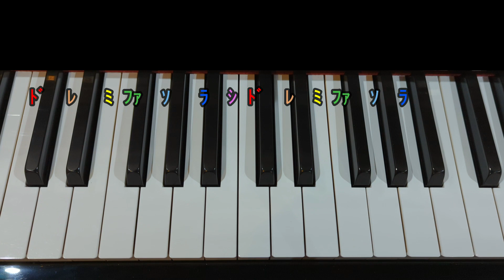〈ピアノで弾こう〉東京メトロ千代田線発車メロディ 大手町２番線「あなたと一緒なら」ゆっくりテンポと通常テンポ ピアノ単音ver.両手ver.ドレミ仮名,運指番号付き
東京メトロ千代田線発車メロディ 大手町２番線
曲名：あなたと一緒なら
右手メロディーver.は原曲より2倍ほどゆっくり弾いています。両手ver.は通常テンポです。
耳コピで採譜し動画を作成しています。